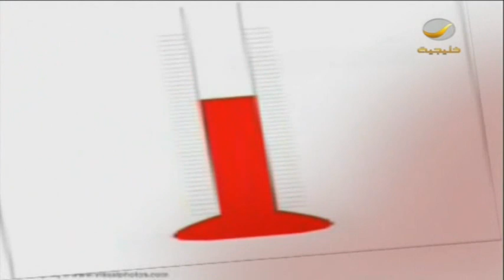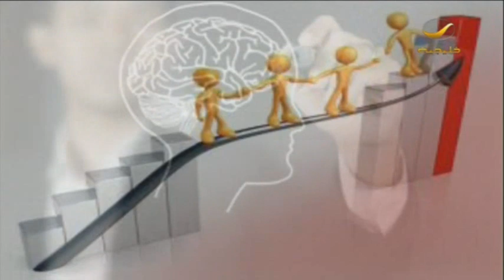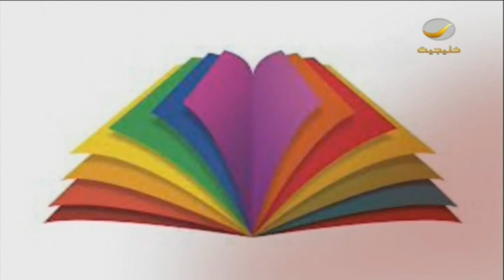الملف_الأحمر 29-نوفمبر-2012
"الملف الأحمر مع سلمان المطيويع" يعرض كل يوم خميس الساعه 08:30 مساء يتوقيت السعودية
برنامجاً حوارياً رياضياً أسبوعياً، يستضيف خلال 90 دقيقة هي مدة البرنامج أبرز وأهم النقاد والمسؤولين الرياضيين في السعودية، ويتم خلاله استعراض أبرز القضايا الرياضية التي حدثت طوال أسبوع، والأحداث التي طغت على اهتمام وتفاعل الشارع الرياضي.